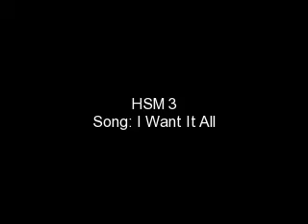HSM 3-I Want It All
HSM 3